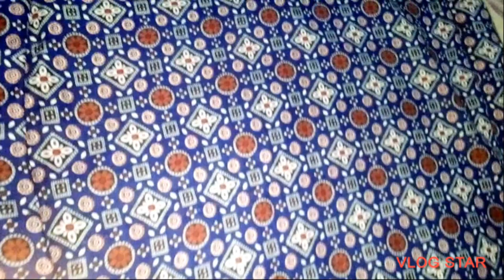Eid 2nd Day Dress Ready to wear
Eid 2nd Day Dress Ready to wear is foodshorts